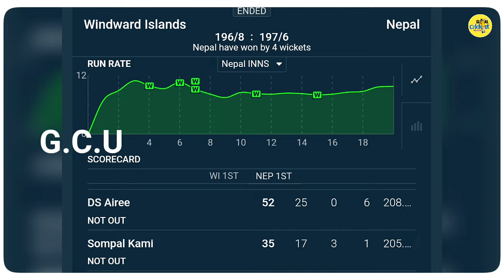केले की झाड़ में गुम हुआ गेंद,Dipendra Singh Airee Batting Today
windward islands cricket
nepal vs winwards volcanoes live
nepal vs winwards volcanoes t20 match
nepal vs windward islands volcanoes
nepal vs windward Island highlights
dipendra Singh Airee batting today
dipendra Singh Airee 52 runs today
dipendra Singh Airee 4 six In An Over
nepal cricket team today's match
Dipendra singh airee powerful batting